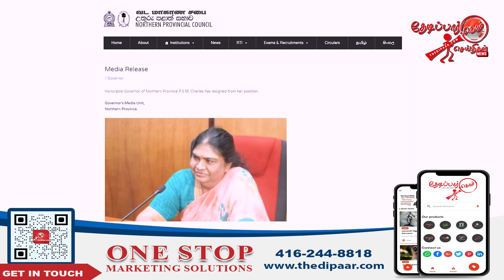வடக்கு மாகாண ஆளுநர் இராஜினாமா | Thedipaar News